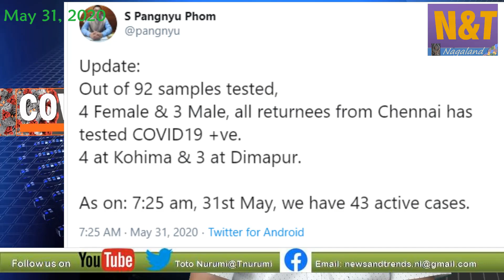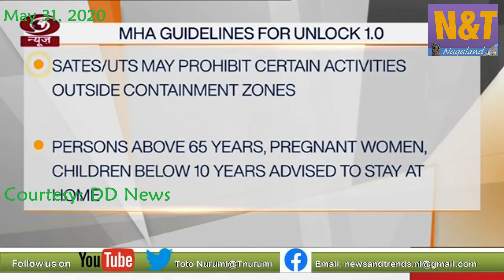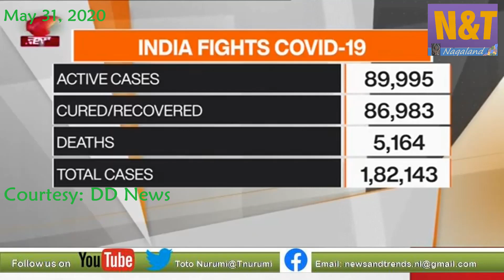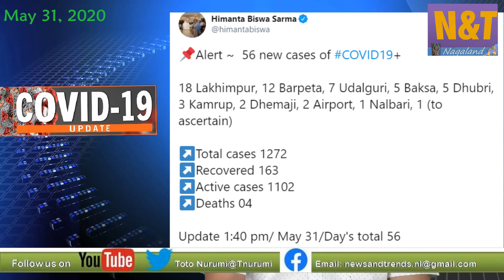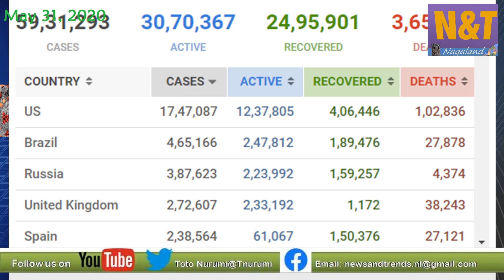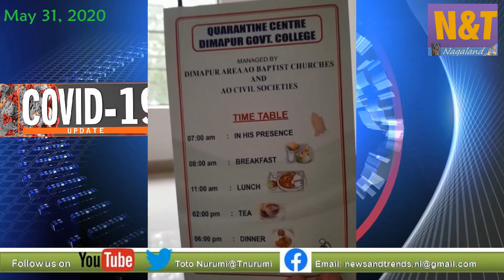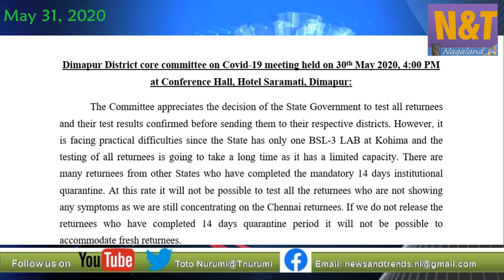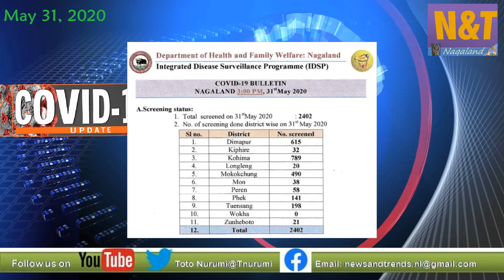News & Trends from Nagaland